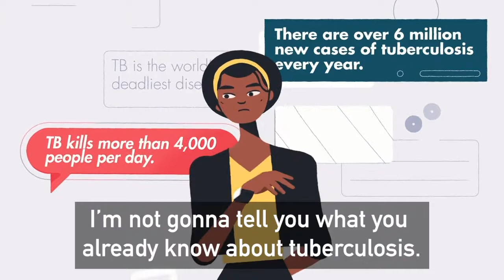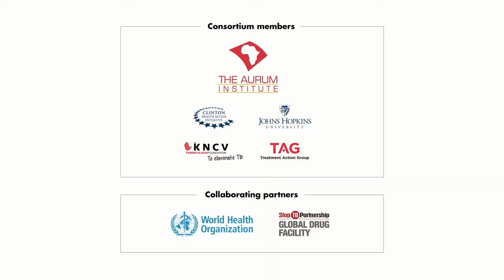Latent Tuberculosis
People who are infected with TB bacteria (Mycobacterium tuberculosis) but are not sick have a condition called latent TB infection.  A person with latent TB infection does not have symptoms and cannot spread TB bacteria to others.  Many people who have latent TB infection never develop TB disease. Some people develop TB disease soon after becoming infected (within weeks) before their immune system can fight the TB bacteria. Other people may get sick with TB disease years later when their immune system becomes weak for another reason. Latent TB infection can be treated to prevent the development of TB disease.